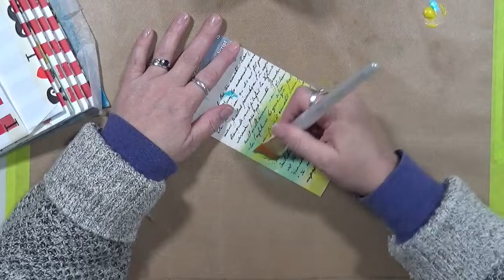My Creative Year Play 2